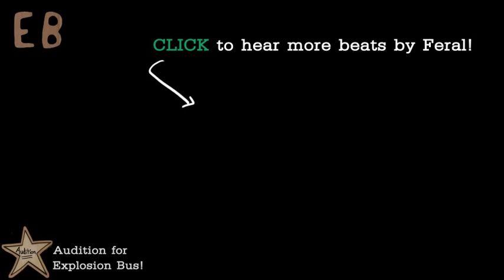Web Audition: Feral, Rap with Adorable Dancer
Explosion Bus' favorite rapper Feral performs a web audition with a little help from a girl and her puppet. Hear more of Feral's beats and raps